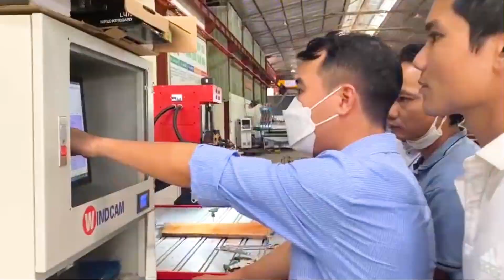GIẢI ĐÁP : HỌC BAO LÂU CÓ THỂ SỬ DỤNG MÁY CNC THÀNH THẠO ?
Học vận hành máy cnc có khó không, mất bao lâu có thể sử dụng thành thạo là boăn khoăn và trăn trở của rất nhiều khách hàng khi tham khảo đầu tư máy. Câu trả lời là Của Công ty Đông Phương là Không khó nhưng cũng không dễ ạ,
Nghề gia công máy cnc gỗ hiện nay cũng là một trong những nghề kiếm bộn tiền. Nhưng bạn không thể làm được nếu không có kiến thức về sử dụng máy, và lập trình file mẫu chính vì vậy trước khi đầu tư một cỗ máy cnc để kiếm ra tiền thì quý khách nên cân nhắc lựa địa chỉ cung cấp uy tín, hướng dẫn và hỗ trợ bạn trong suốt quá trình sử dụng và đặc biệt là thời gian đầu mới tiếp cận công nghệ.
thông thường sau khi tham gia khóa học tại Công ty Đông Phương từ 7-10 ngày, quý khách đã nắm được những kiến thức quan trọng và có thể sử dụng máy.  Đối với những khách hàng biết một chút về phần mềm hay có sử dụng máy tính tương đối thì thời gian học sẽ được rút ngắn lại. Và sau 20 ngày đến 1 tháng đi vào vận hành thực tế, quý khách có thể sử dụng máy thành thạo rồi.
Nhà cung cấp máy cnc đục gỗ hàng đầu Việt Nam
– Trụ sở chính: KCN Phố Nối A, Giai Phạm, Yên Mỹ, Hưng Yên.
– Chi nhánh: Số 154/55, KP12, Phường Hố Nai, Tp Biên Hòa, Đồng Nai
► KÊNH YOUTUBE  : CNC Đông Phương Official
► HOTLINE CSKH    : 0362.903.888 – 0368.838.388